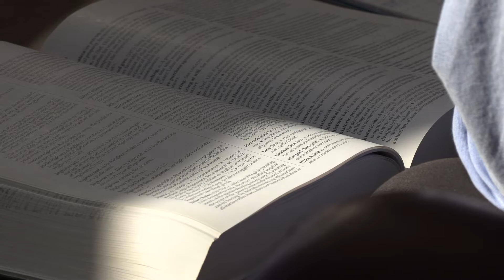UD Law: Preparing Future Leaders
See how the University of Dayton School of Law's Leadership Honors Program is training the leaders of tomorrow.